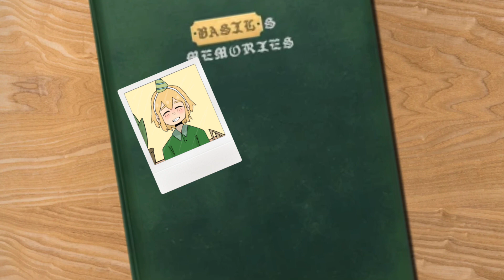"A special day for Basil!" [OMORI] happy birthday Basil!1!1!1!🎈 😌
Yayayayayayayy! Here’s the video! And happy birthday Basil! I’ve thought real long and hard  of what I should do for his birthday "Basil + friends poll thingy so I went with a little animation because why not! These events are leading up to the original Photo of Basils birthday day with the cake and stuff…

Anywho! I hope you enjoy! Because I worked too hard on this :’J
On top of school too ,and trying to keep my grades up.

Happy Birthday Basil! And thank you OMOCAT for making such a great Character!!! Even tho a lot of people misunderstand him a lot 😶
He’s still a great Character in my eyes lol.

HAPPY BIRTHDAY BASIL AND HAVE A GREAT BIRTHDAY 🥳